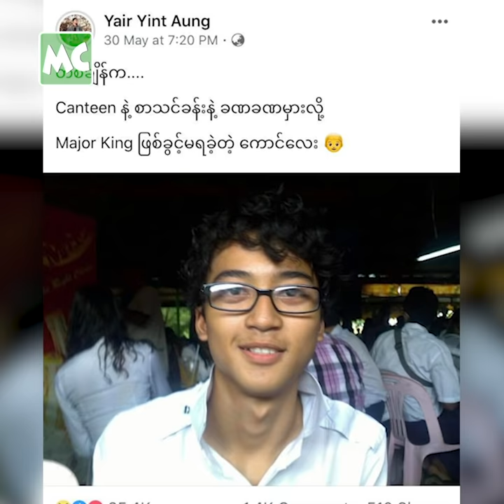ကျောင်းသားဘဝတုန်းက စော် အရမ်းကြည်ခဲ့တဲ့ ရဲရင့်အောင်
“တက္ကသိုလ် ကျောင်းသားဘဝတုန်းက ရုပ်ဆိုးပေမယ့် စော် အရမ်းကြည်ခဲ့တယ်။ ကျနော့်ကို လာလာ ကြည့်ကြတဲ့ ကောင်မလေးတွေလည်း အများကြီးပဲ။ စော်ကြည်ပေမယ့် မေဂျာ King မဖြစ်ခဲ့ဘူး။ ကျောင်းဘ၀ ခံစားချက်တွေကို ပြန်လိုချင်နေပါတယ် ” လို့ ပြောလာတဲ့ အဆိုတော် ရဲရင့်အောင် နှင့် ခဏတာ။

Myanmar Celebrity TV Update: Singer Yair Yint Aung shares memories of his University Student Life.